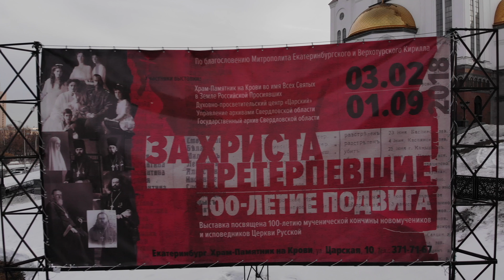Храм на Крови - Дом Ипатьева - Екатеринбург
Дóм Ипáтьева — несохранившийся частный дом в Екатеринбурге на углу улиц Карла Либкнехта и Клары Цеткин (бывших Вознесенского проспекта и Вознесенского переулка соответственно), в подвале которого в ночь с 16 на 17 июля 1918 года был расстрелян вместе с семьёй и прислугой последний Российский император Николай Второй.
В 1975 году Политбюро приняло секретное постановление о сносе дома, что было выполнено первым секретарём Свердловского обкома КПСС Б. Н. Ельциным в сентябре 1977 года.
В августе 2000 года Николай II и его семья были канонизированы Русской православной церковью как «Царственные страстотерпцы».
В 2003 году на месте, где ранее располагался дом, был построен Храм на Крови.
Царская династия Романовых началась обрядом призвания на царство в Ипатьевском монастыре (в Костроме) и закончилась расстрелом царской семьи в Ипатьевском доме (в Екатеринбурге).